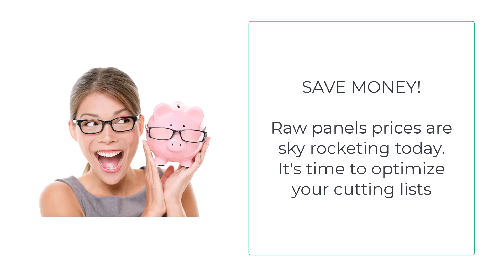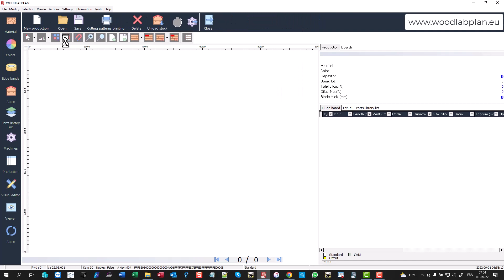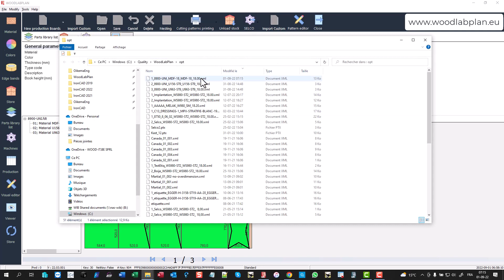2022 YouTube En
This video quickly shows the benefit you can get from a cutting optimizer. Save up to 15% on average each year on your bills!